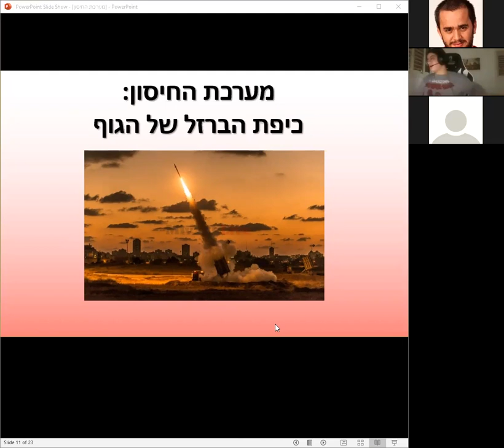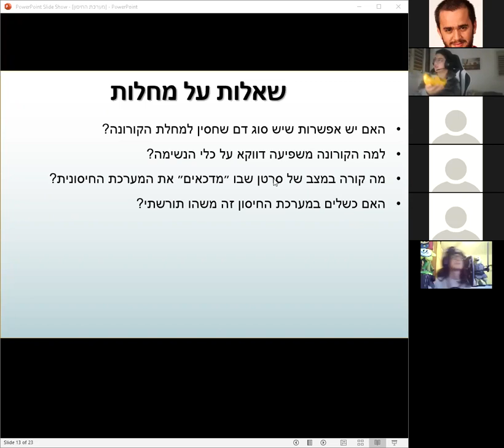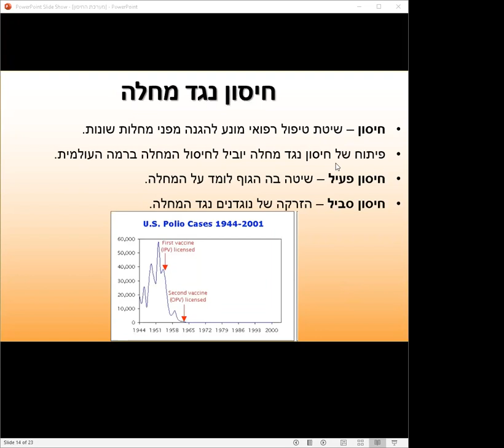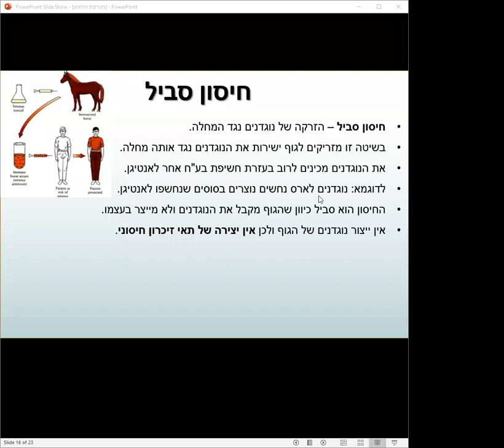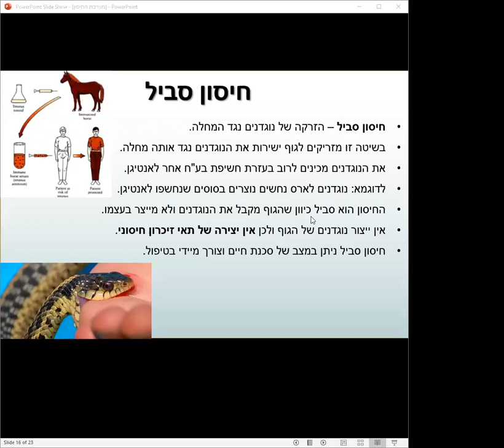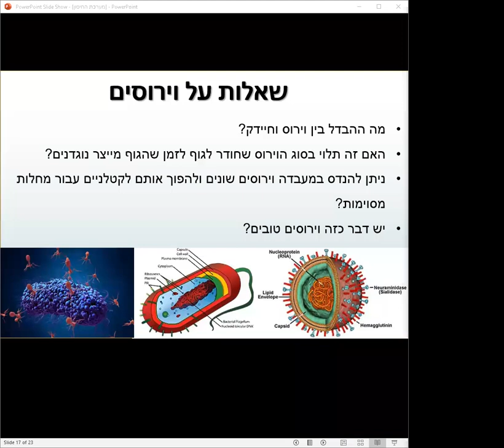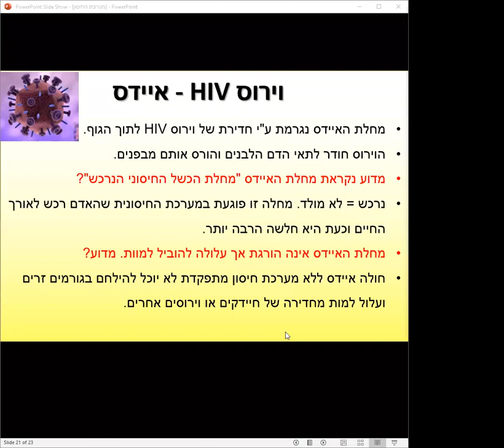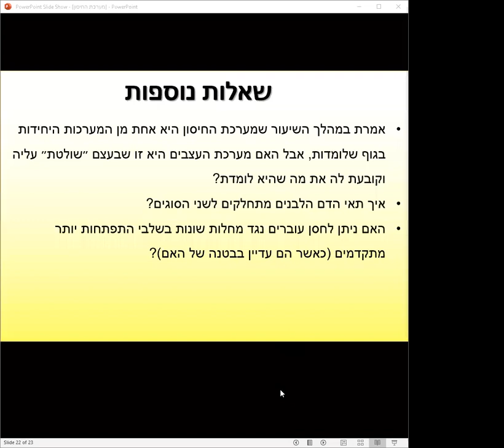מערכת החיסון 2 - סוגי חיסונים